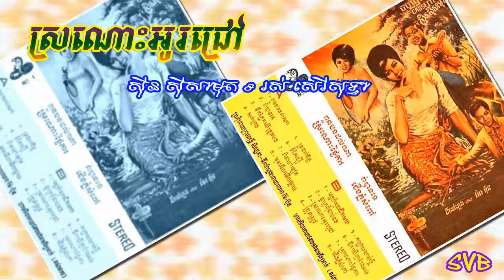Sronos O Chrov / ស្រណោះអូរជ្រៅ - ស៊ីន ស៊ីសាមុត & រស់ សេរីសុទ្ធា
បទភ្លេង: ស៊ីន ស៊ីសាមុត
ទំនុកច្រៀង: ស៊ីន ស៊ីសាមុត
ច្រៀងដោយ: ស៊ីន ស៊ីសាមុត & រស់ សេរីសុទ្ធា
កាស្សែតចម្រៀងពស់មាស ទី១